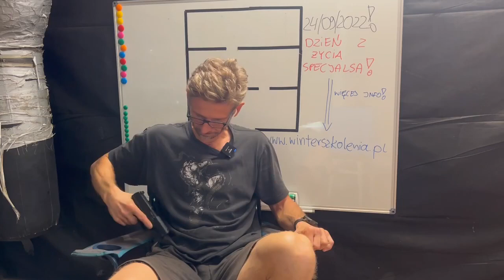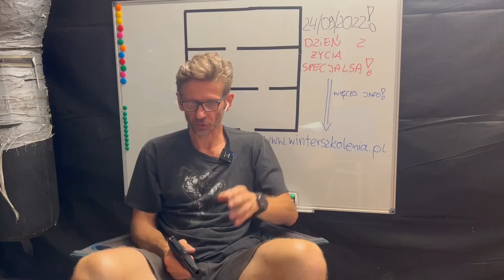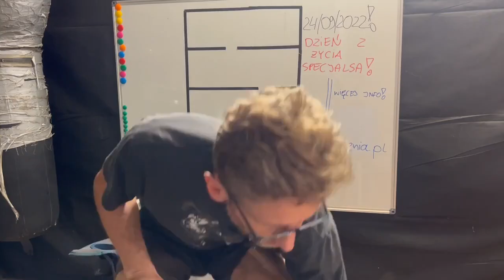Czy wyrzucać BROŃ PALNĄ przed siebie podczas DZIAŁANIA.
Zapraszamy na naszą stronę do zapoznania się z datami naszych treningów, oraz z tym czy się odbywają lub czy nie są ODWOŁANE?

PZDR WinterSzkolenia/RoyalTact-X & Gentlemen.s_club_

Współpraca:​​​
NorArm Tactical
ThruDark
C2R-Fast
Raven Films